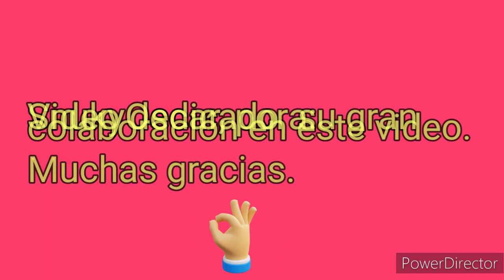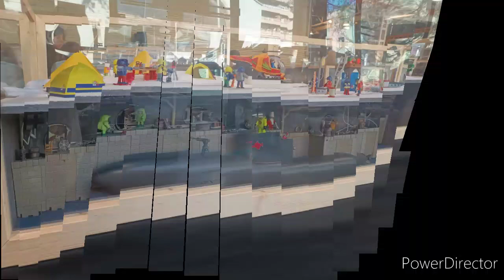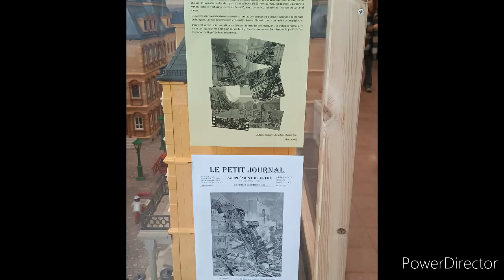Playmobil exposición en Barcelona.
Exposición de playmobil en Barcelona. Celebrada el 4 y 5 de Febrero en España, con numerosos dioramas y varios puestos de venta de piezas de playmobil y muchos clicks.
Espero que os guste y que disfrutéis viéndolo. Un saludo clickero y cuídense.